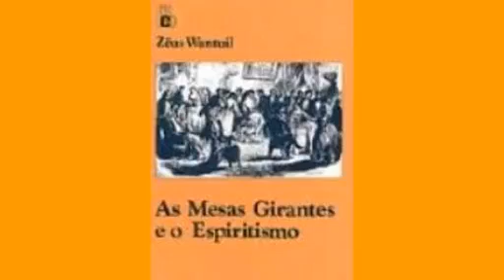As mesas girantes... Cap. 6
Livro utilizado para a leitura: As mesas girantes e o espiritismo; Zêus Wantuil; Rio de Janeiro: Federação Espírita Brasileira, 1958.